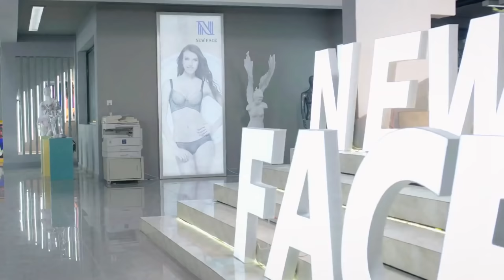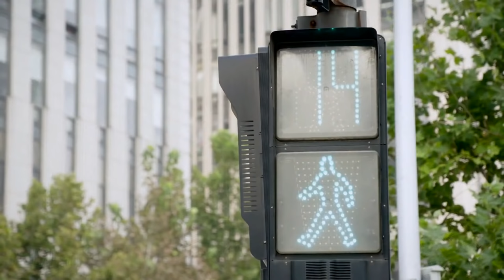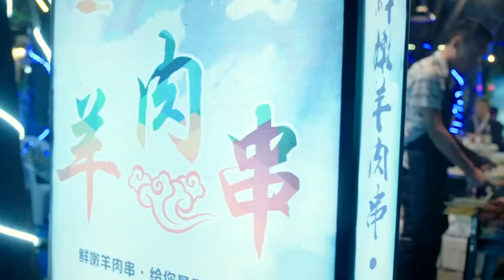🦊OMG!! Bossy president kisses Cinderella in office with colleagues outside the door! SO excited